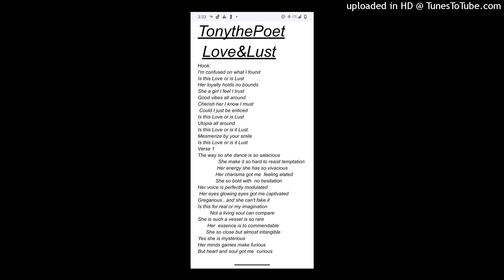TonythePoet "Love or Lust"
This is nothing but a promo for the awesome song I'm about to make that I can't wait for you guys to hear that's coming soon so don't want to miss it check out the awesome lyrics and enjoy the beat for right now stay tuned for the next I'm coming show I promise you'll be worth your while